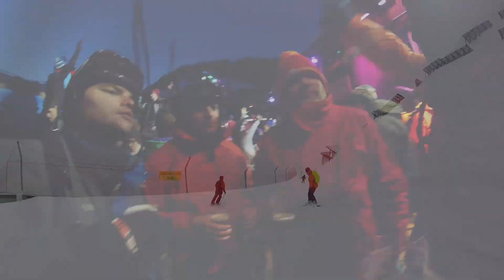St anton 2017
some idiots head to austria in january 2017. They're ready to ski, and they're thirsty.